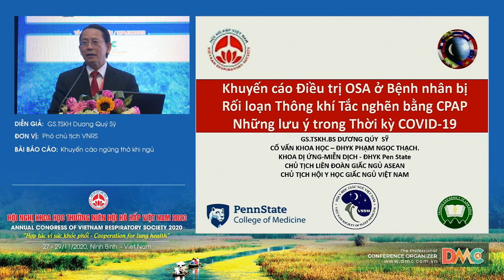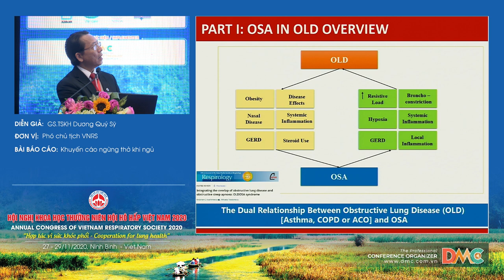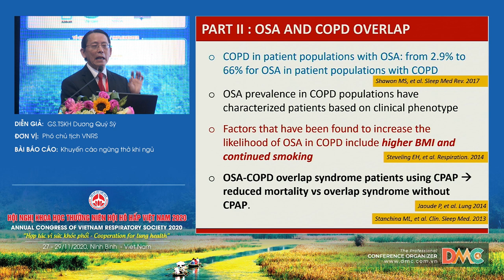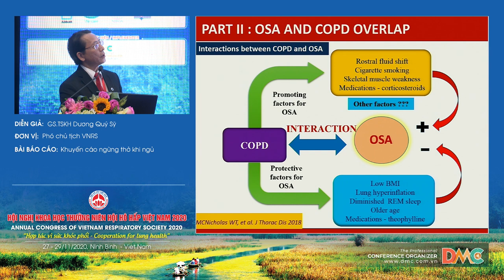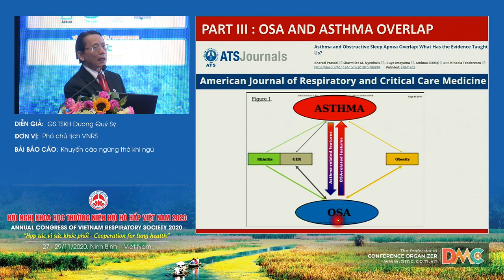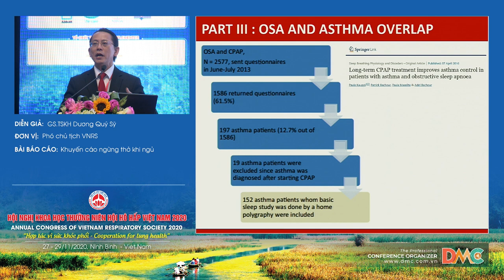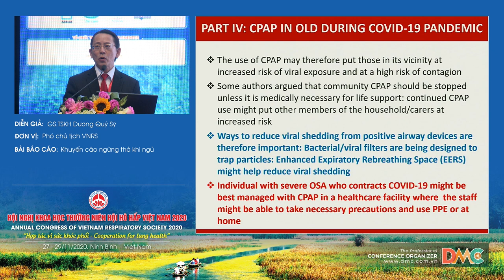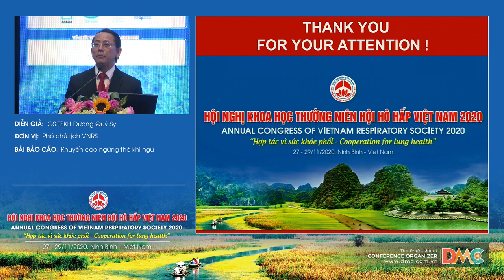Khuyến cáo ngừng thở khi ngủ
Báo cáo viên: GS.TSKH.Dương Quý Sỹ
Chủ đề: Khuyến cáo ngừng thở khi ngủ